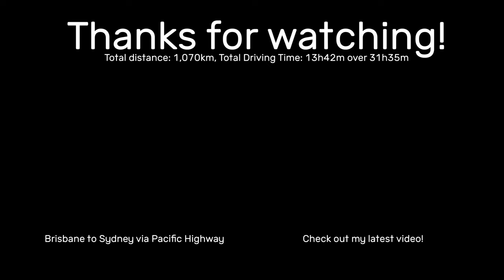Sunshine Coast to Sydney Time Lapse! (via A15 New England Highway)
The journey from the Sunshine Coast to Sydney, using the inland New England Highway route instead of the coastal Pacific Highway!

This video is available in 1440p, and his highly recommended even for those without a display of such quality as YouTube compression tends to destroy the quality of fast moving objects at lower qualities.

This trip features the numbered routes in QLD:
M1 (Corbould Park - Bald Hills)
M2 (Gailes - Riverview)
M3 (Bald Hills - Carseldine)
M7 (Kedron - Woolloongabba)
M7 (Rocklea - Wacol)
M15 (Riverview - Ripley)
A3 (Carseldine - Kedron)
A7 (Woolloongabba - Rocklea)
A15 (Ripley - QLD/NSW Border)
State Route 6 (Little Mountain - Corbould Park)

This trip features the numbered routes in NSW:
M1 (Cameron Park - Wahroonga)
M15 (Belford to Cameron Park)
A15 (QLD/NSW Border to Belford)
A3 (Pymble - Roselands)
A34 (Roselands - Punchbowl)
B56 (Bendemeer - Tamworth)
B76 (Glen Innes)

Filmed On: 06/09/2022
Edited On: 04-25/12/2022
Scheduled Upload Date: N/A

00:00 - 08:08

08:08 - 11:10

11:10 - 14:40

14:40 - 21:46

21:46 - 24:23

24:23 - 28:22

28:23 - 35:46

35:46 - 44:50
Equipment:
Computer: Custom Built (i9-12900K/RTX 3080)

This video is made for my own entertainment, and therefore is not monetised. There is no schedule for this channel, and the videos I will be making on this channel are all that I want to do. This means that my video types might be mixed.
Let's see if we can hit 5 likes on this video! That is very much appreciated!